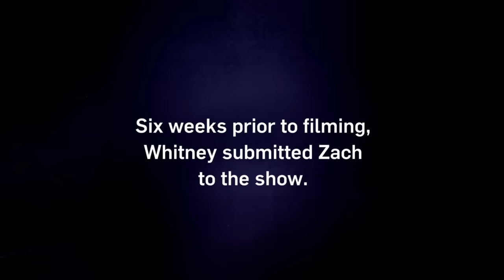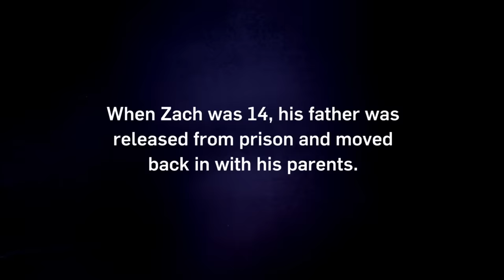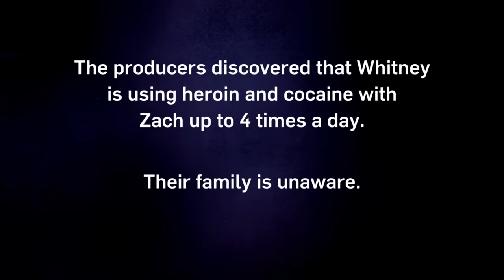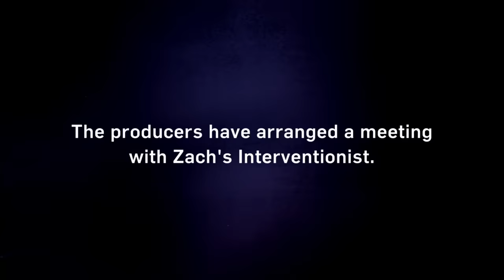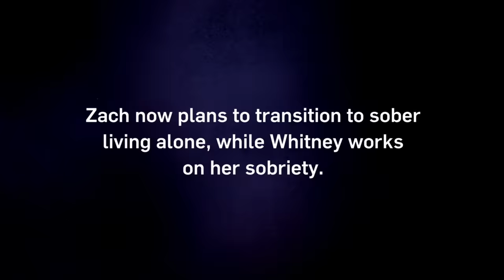Zach Pawns Family’s Belongings to Feed Addiction | Intervention | A&E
In order to feed his addiction, Zach steals and pawns his family's personal belongings, in this clip from Season 14, Episode 7.